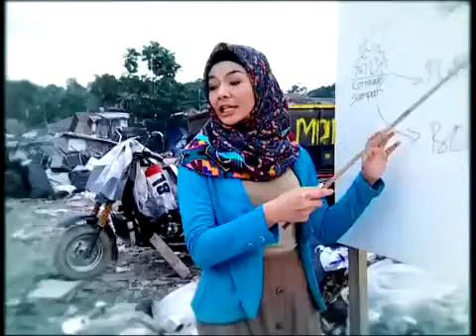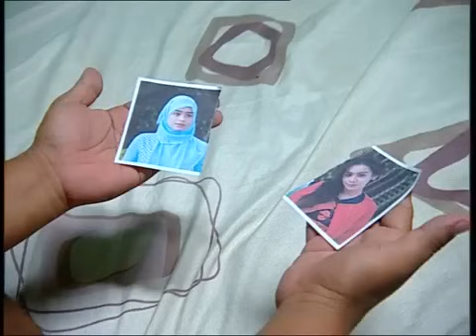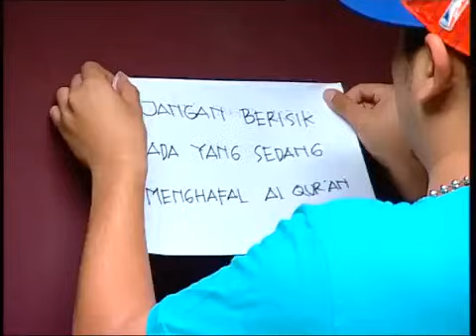3Semprul mengejar surga2 eps 18